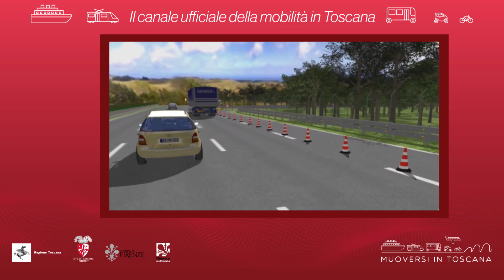Muoversi in Toscana - Edizione delle 16.30 del 28 settembre 2021